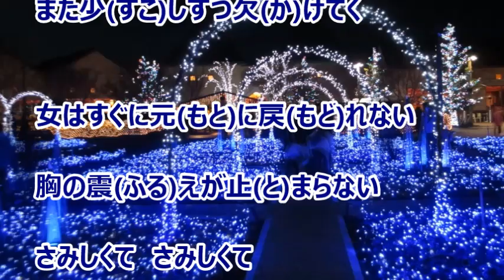群青の月／渡邊吉弘 カラオケ